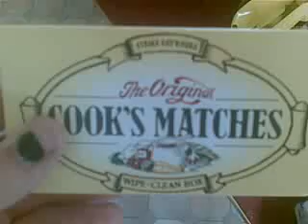Will it strike? That is the Question... A GLUE PACKET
Will it strike is where I take a STRIKE ANWHERE COOKS MATCH and see if it will strike on different objects, this episode we test out  on a glue packet.